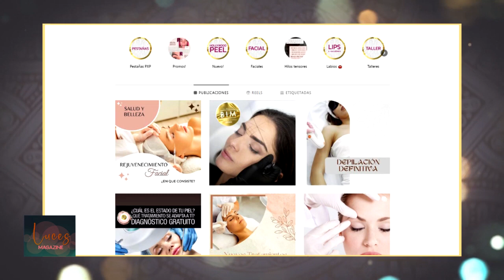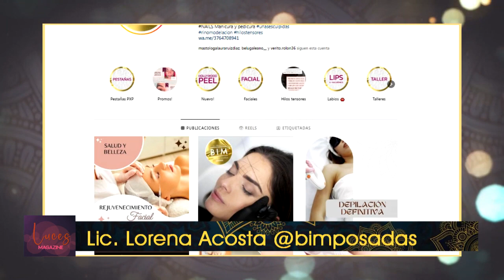LUCES MAGAZINE 02 CON ROMINA MALUF Y LORENA REJALA